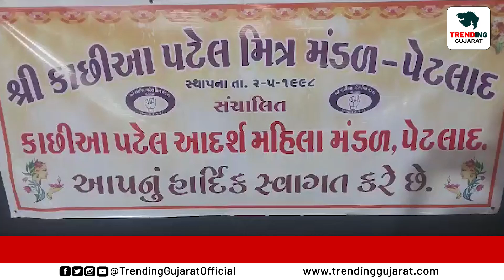Anand : પેટલાદમાં શરદપૂનમના અવસરે ગરબા મહોત્સવ યોજાયો...